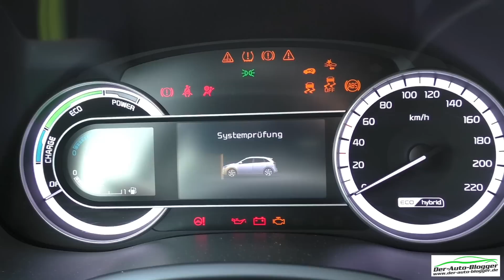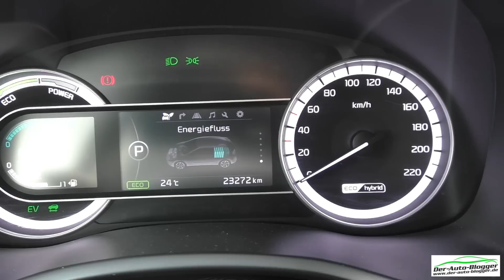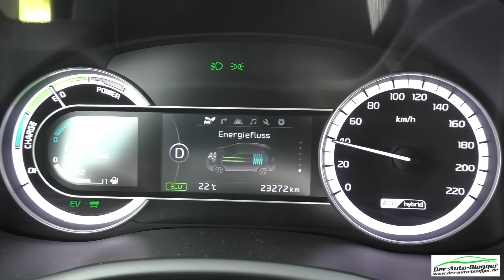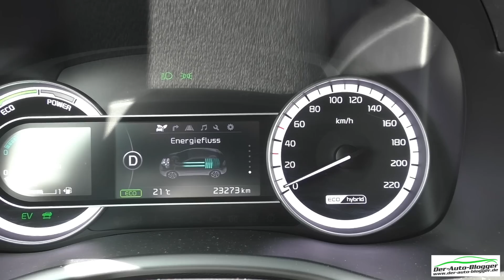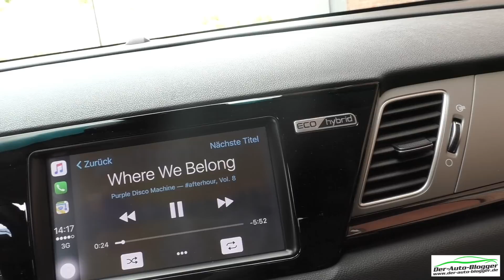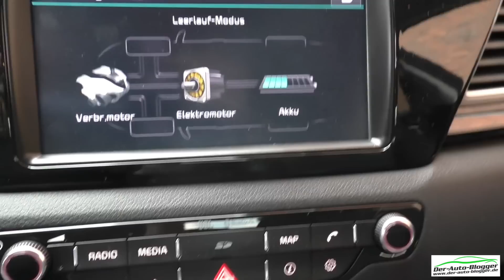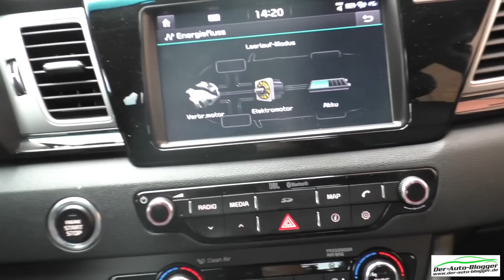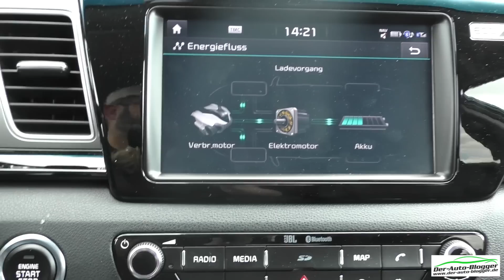Kia Niro, der kabelfreie CO2 Reduzierer - Test, Review und Fahrbericht / Testdrive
Update
Bitte habt Verständnis, dass mir im Eifer des Drehs öfter mal die Bezeichnung Plugin-Hybrid rausgerutscht ist. Natürlich ist der Kia Niro keiner sondern ein "einfacher" Hybrid!

Kia wirft mit dem kompakten Crossover Niro ein cleveren Hybriden in den Topf der CO2 Reduzierer. Als PHEV der ohne den üblichen Stecker auskommt reduziert er CO2 solange der Energiespeicher geladen ist.
Das ist er im Grunde immer, denn der Niro lädt durch kinetische Energie diesen ständig nach. So wird Brems- und Rollenergie in Strom umgewandelt und verhilft als Anfahrhilfe oder Boost zu respektablen Fahrleistungen.

Clever - clever!

▶︎ Unser Video & Foto Equipment
▶︎ Full HD Camcorder Panasonic HC-V 777 (Hauptcamera)

▶︎ Nikon D7100 (Fotokamera für ua. Motorsport)

▶︎ Sigma 18-200mm F3,5-6,3 DC Makro OS HSM (Reiseobjektiv)

▶︎ Tamron AF SP 70-300mm 4-5.6 Di VC USD (Reiseobjektiv)

▶︎ Metz 5231498 mecablitz 52 AF-1 (Blitzlicht)

▶︎ TomTom Bandit (Action Cam /auch für die Sliderfahrten)

▶︎Halterungen für TomTom Bandit (selbstklebend auf Slider)

▶︎ Manfrotto MT190XPRO4 Aluminium Stativ

▶︎ Manfrotto Stativtasche

▶︎ Manfrotto 128RC Micro Fluid Video-Neiger

▶︎ Canon Bluetooth Mikrofon WM-V1
▶︎▶︎ bei Amazon nicht mehr gelistet

▶︎ Cullmann Saugstativ (für ActionCam)

▶︎ Lexar Professional SDHC 1000x 16GB UHS-II (SD Karte für Videoprojekte)

▶︎ SanDisk Extreme 64 GB SDXC (SD Karte für RAW Fotografie)

▶︎ Neewer® CN-126 LED Videoleuchte